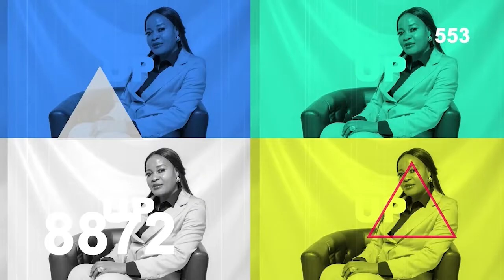Zambia Sugar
A conversation with Zambia Sugar Procurement and Inventory Manager Mr. Collins Kupapaala at the 10th ZIPS Conference in Livingstone.